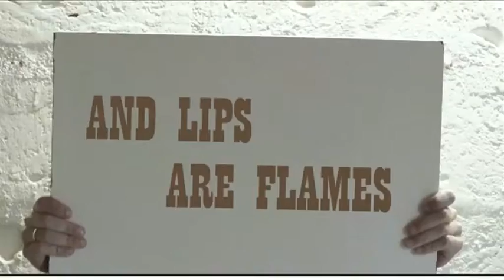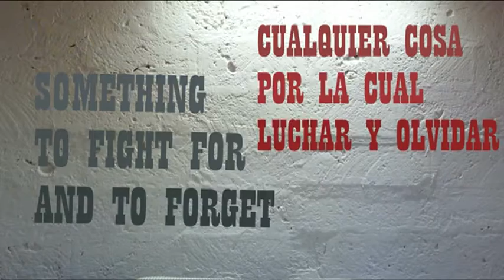My Stormy Days di Marco Coppola (Tobia Lamare & the Sellers)